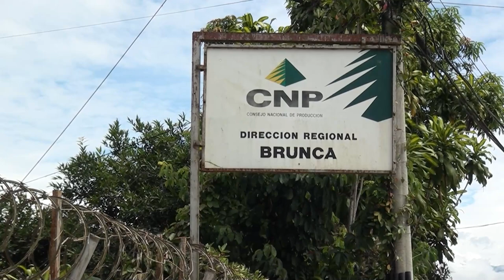CNP inspeccionó 44 suplidoras y 387 puntos de entrega de la Región Brunca del Programa de Abastecimi